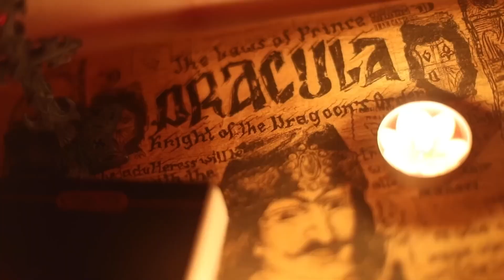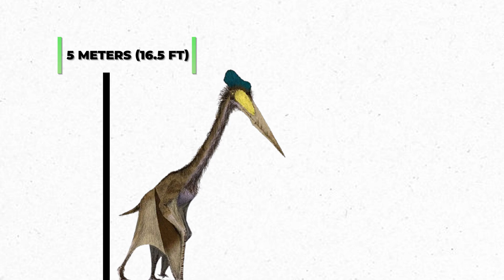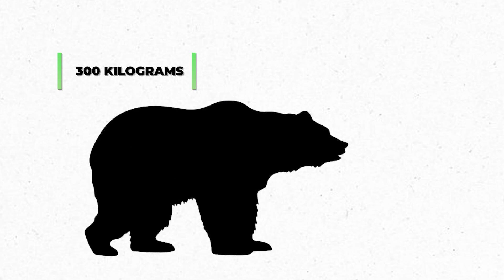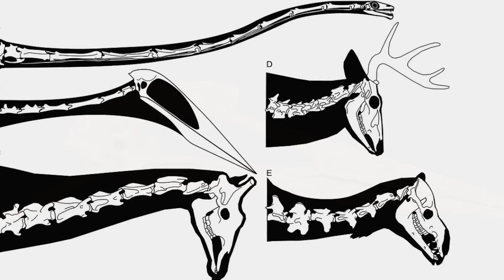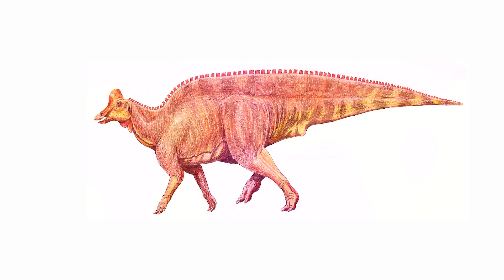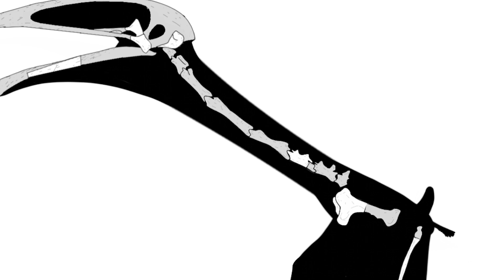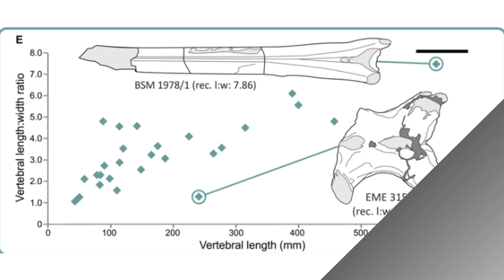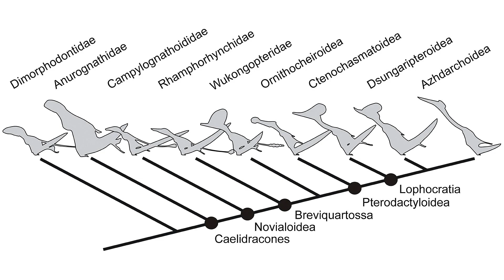The Real King of The Sky Wasn't The Gigantic Quetzalcoatlus!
Step into the shadow of the Carpathians and soar back 66 million years to a land before Transylvania was the realm of vampires – it was the domain of a far more formidable predator: Hatzegopteryx, the Romanian dragon of the ancient skies! 🏰🌍

In the secluded island ecosystem of Hațeg, where dinosaurs experienced island dwarfism and grew smaller, one colossal creature ruled the skies unchallenged. Hatzegopteryx, with a wingspan that could rival an airplane's and a jaw capable of swallowing a human whole, was the true terror of the Late Cretaceous. ✈️🦴

Unlike anything we know today, this 'water baby' was a master of the air, combining the grace of flight with the ferocity of the largest terrestrial predators. With wings stretching up to an astonishing 12 meters (39 ft), this pterosaur wasn't just the largest of its kind but possibly the largest flying creature ever to have existed. 🌬️🐦

Dive with us into the life of Hatzegopteryx, from its titanic battles over the lush, river-laden landscapes of Hațeg Island to its mastery of flight that puzzled scientists for decades. We'll explore how this "super crocodile" of the skies evolved to become a top predator in an ecosystem devoid of large carnivorous dinosaurs. 🍃🐊
Everyone talks about Quetzalcoatlus, the towering giant of the skies — but what if it wasn’t the true king of the prehistoric airspace?
In this video, we uncover the lesser-known aerial predator that may have outclassed Quetzalcoatlus in agility, speed, and dominance.

🦖 Featuring: prehistoric flyers, pterosaur rivals, aerial combat theories, fossil insights
📜 Common Creative License — created for educational and entertainment use